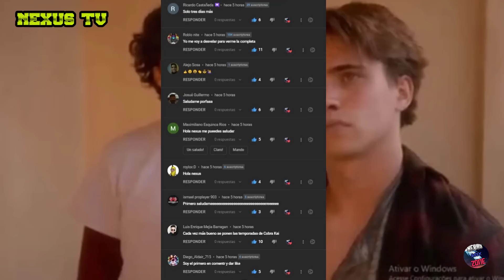FILTRACIONES COBRA KAI Johnny y Carmen serán papas | Un nuevo hermano | Cobra Kai Temporada 5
¿Que piensas de esta revelacion?